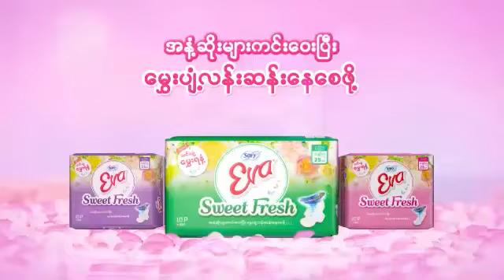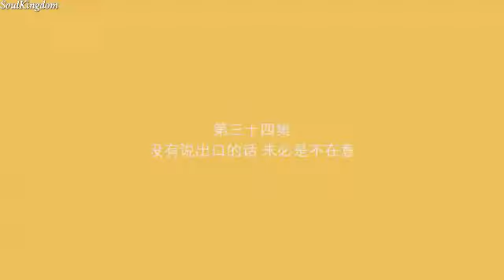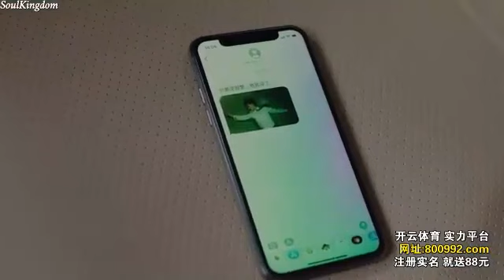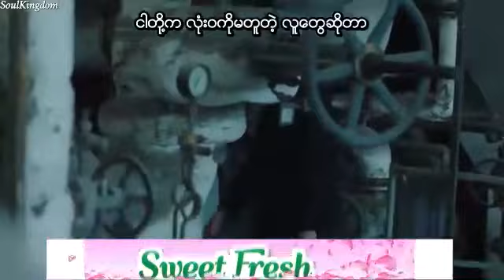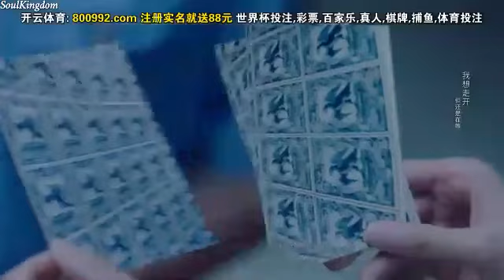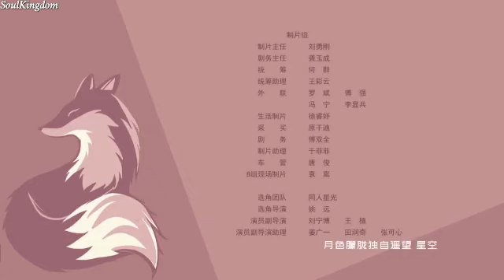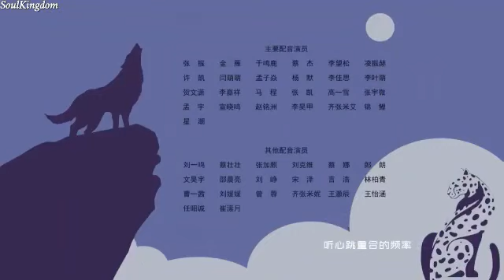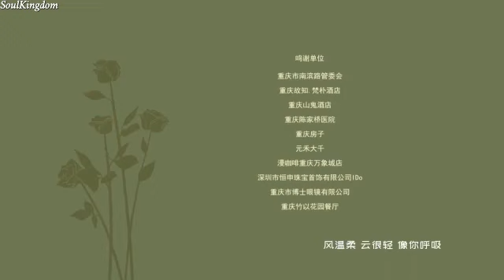Zhu Zhengting❤Bi Wenjun (34)